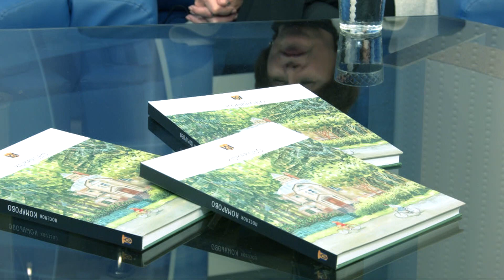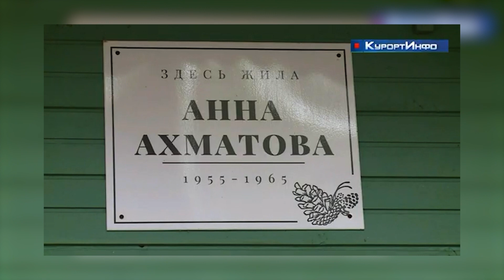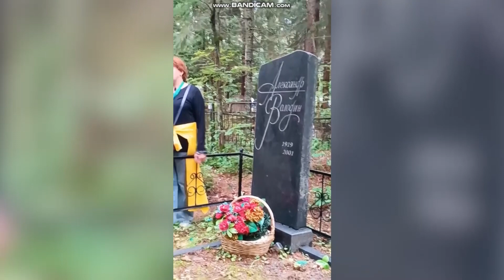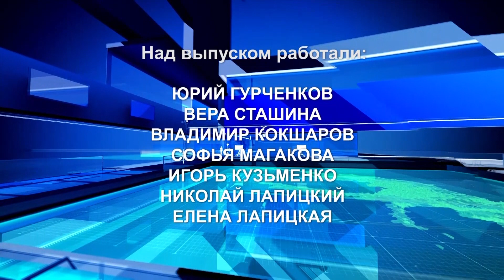«Диалог у озера» — Анастасия Журавская и Екатерина Боярская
Группа в контакте:
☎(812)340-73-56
Сайт Залив ТВ: sctv.ru

Алиса Фрейндлих, Анастасия Журавская, Екатерина Боярская, Михаил Пиотровский – когда такие имена звучат в прямом эфире, становится понятно, что речь идет о замечательному уголке земли, куда на недельку до второго непременно мечтал поехать каждый…